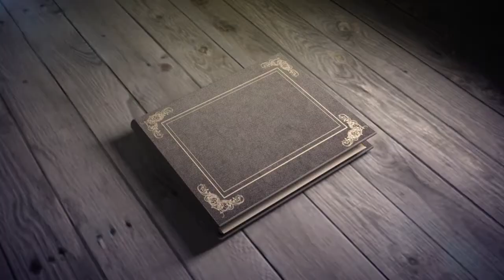Sweden, Stockholm. Best sights in Stockholm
Why visit Stockholm ?

Get a taste of the real Stockholm
Head to the Sodermalm area which predates the modern areas of the city and provides a glimpse into the past. In the neighborhood, you’ll find authentic old pubs, hole in the wall shops selling all manner of strange things and artist enclaves. During the summer, Sodermalm has plenty of outdoor cafes and a friendly feel.

Worlds longest art exhibit
Art lovers won’t want to miss the city’s subway system, said to be the world’s longest art exhibit. 90 of the 100 stations have been decorated with paintings, installations, reliefs and sculptures. You won’t be disappointed.

ABBA: The Museum
An absolute must for fans of the 1970s quartet of Agnetha, Bjorn, Benny and Anni-Frid, the ABBA Museum is an interactive exhibit inside the Swedish Music Hall of Fame. See some of the group’s costumes and blast out Waterloo to your heart’s content.

Grona Lund
Children and big kids alike will love a day at the Grona Lund theme park, where you’ll find more than 30 rides and attractions. Insane, Twister and Kvasten are among the most popular rollercoasters at this park on Djurgarden Island.

Royal Swedish Opera
Treat yourself to a night at the opera or ballet in stunning surroundings at the Kungliga Operan, the national stage for such performances. There is a packed calendar of events and the building itself, which opened to the public in 1898 is beautifully ornate.

Gamla Stan
The medieval old town is a charming mix of narrow cobbled streets and grandiose architecture. Spend your time soaking up the atmosphere in its cafes, bars and restaurants in between sightseeing.

Djurgarden
An oasis in the city, Djurgarden is the green area that most locals like to head to when they have time to themselves. It is also home to some of Stockholm’s finest museums, making it a sure contender for your list of places to visit.

Vasa museum
Visit the Vasa Museum and see the pride of the King’s fleet which sank in 1628 and was preserved in the Baltic until the 1960’s when it was excavated and given its own museum.

Royal Palace
Visit the Royal Palace, official residence of the King of Sweden. There are over 600 rooms to visit with 5 museums inside to explore.